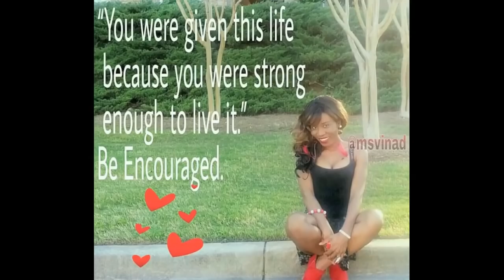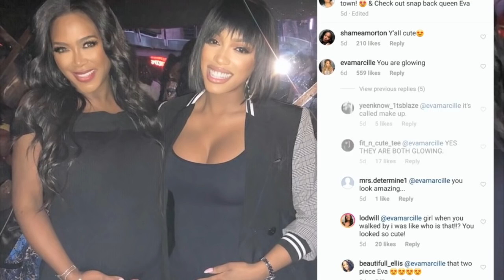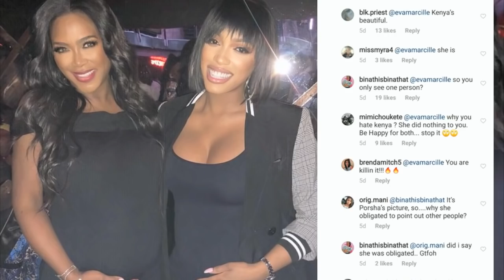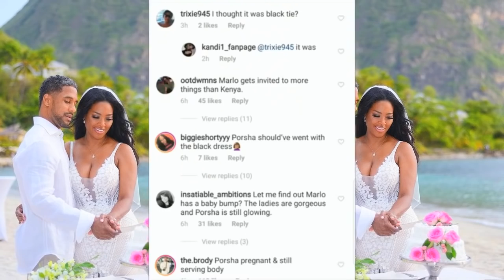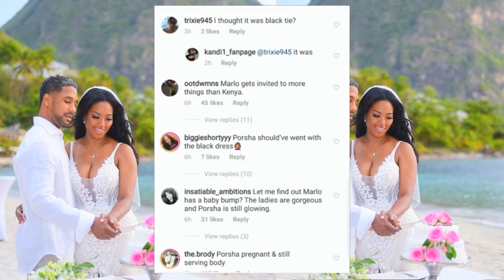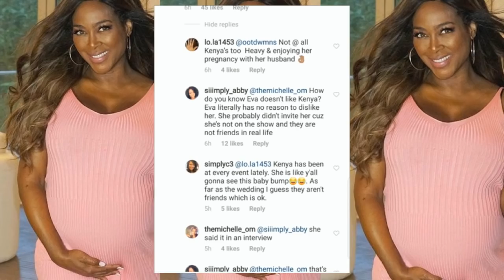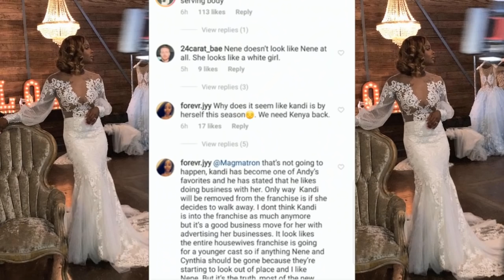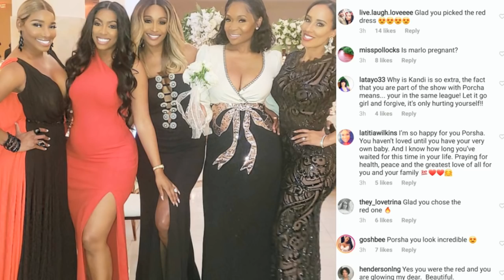Congratulations: RHOA Update & Eva Marcille Wedding...